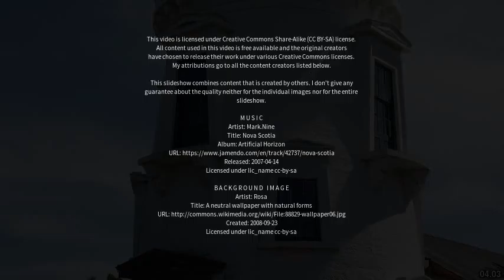Best places to visit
Best places to visit - Dornoch (United Kingdom) Best places to visit - Slideshows from all over the world - City trips, nature pictures, etc.